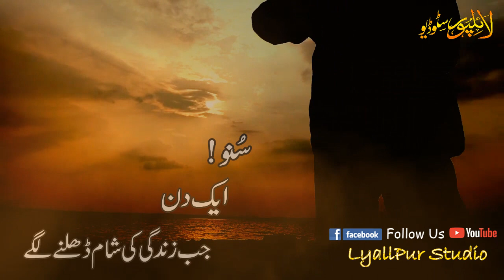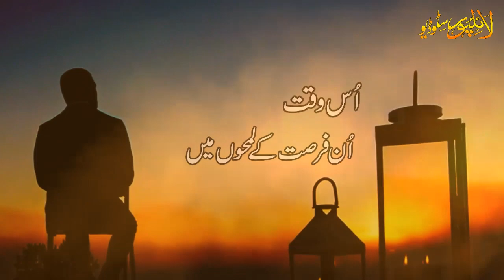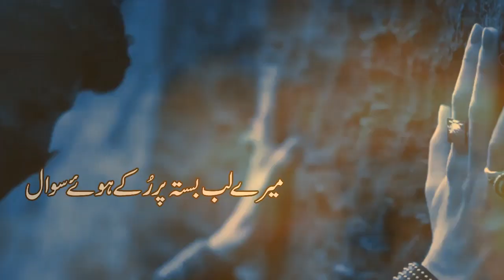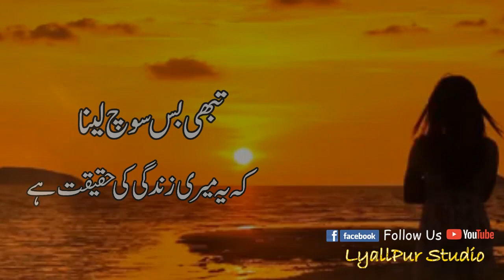Rabt By Gul Rehman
@fahadwritee3419 Lyallpur Studio Present
Rabt
Poet : Aqeel Malik
Voice : Jawaid Naseem
Video : Mirza Usman Aslam